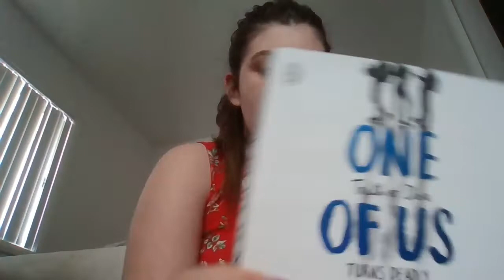WHAT I GOT FOR BIRTHDAY & CHRISTMAS 2021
Hey, Merry Christmas everyone, hope you are enjoying your day whenever you are watching this. Today is Christmas Day and presents a-plenty. I am here showing you what I got, and I'm not here to brag or to degrade people. I'm just here to show what I got on these wondrous days. I know people in communities can't afford Christmas presents or be with their family and I hope that I can bring a little cheer to everyone. Hope everyone had a happy Christmas this year amongst the stress of this year. Merry Christmas and Happy New Years.